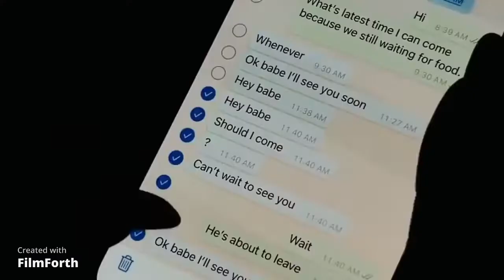Good Luck 2 (Official Video) Garry Sandhu Feat. Simran Kaur Dhadli | New Punjabi Song 2022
BLITZ MUSIC PRODUCTIONS presents "GOOD LUCK 2"

Singer/Lyrics/Composer - GARRY SANDHU
Featuring - SIMRAN KAUR DHADLI
Director/Editor/Dop - Nav Dhiman
Assit.Director - Jaskaran Singh CGI - Vishal Chaudhary

garry sandhu,
good luck song,
good luck 2 garry sandhu feat simran kaur dhadli,
simran kaur dhadli,